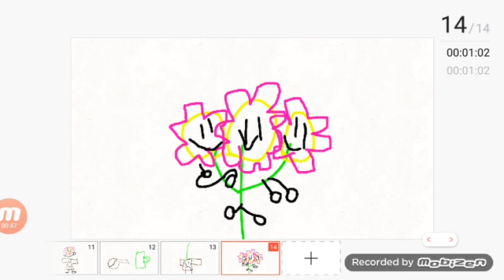3d printed leafy for plant